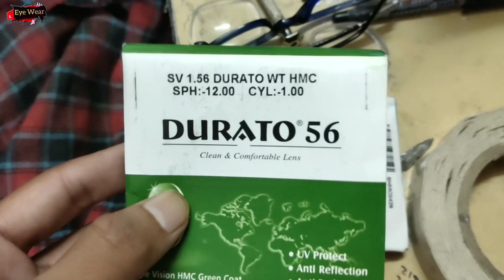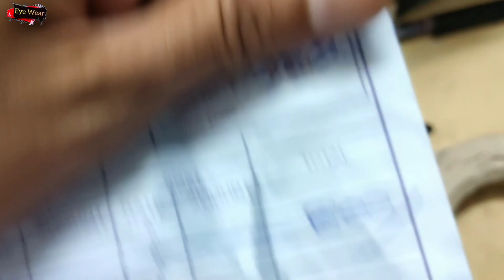Lenticuler High Myopia lense feeting || high number eyeglasses - Eyewear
Hello Dosto

AAJ ke video me mei btaunga aapko Lenticuler High Myopia lense feeting - Eyewear

1 St. Marks Sunglasses
2 St. Marks Regular Unisex
3 Vogue VO5167 Round freme
4 Vogue VO2906 Wayfarer Freme